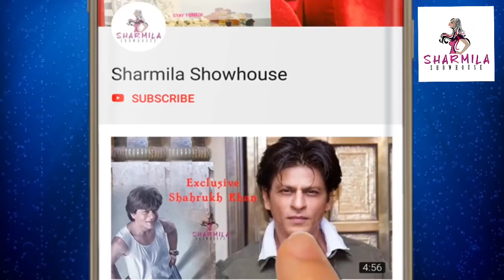কোভিড ভাইরাস গলায় থাকে ৪ দিন! এই WhatsApp মেসেজগুলো fwd করবেন না!। Covid 19 l Second wave l Facts